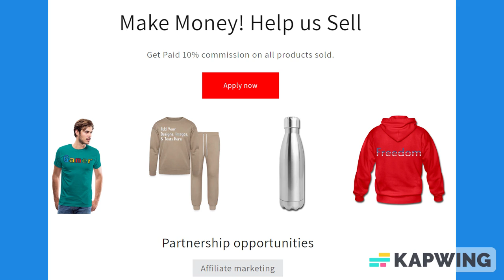Black & Orange Lined Paper Notebook 120 Pages 6 x 9 Inches Gifts for Student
About us